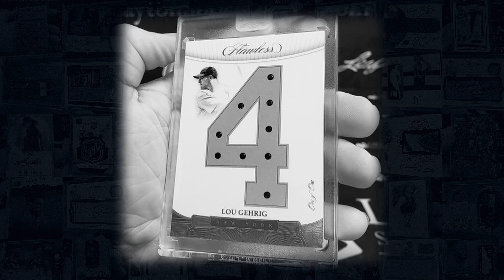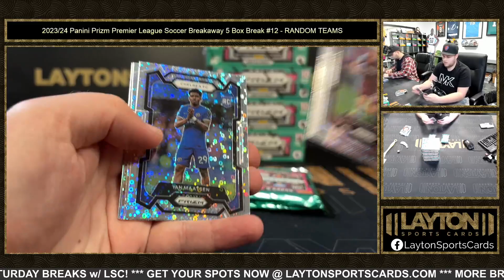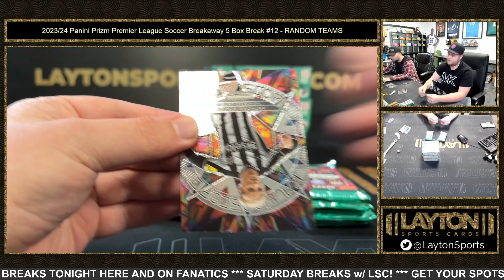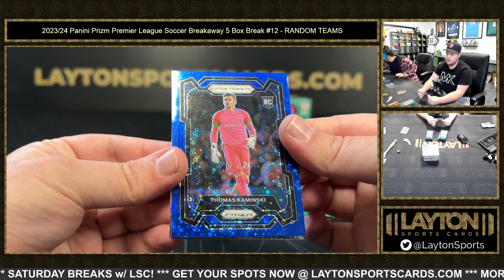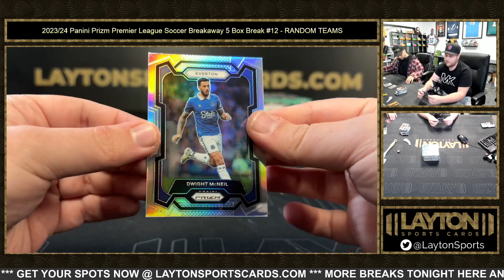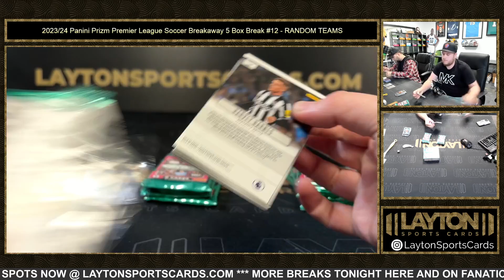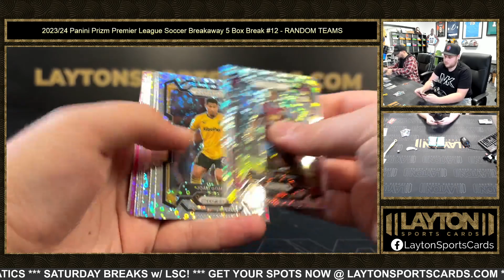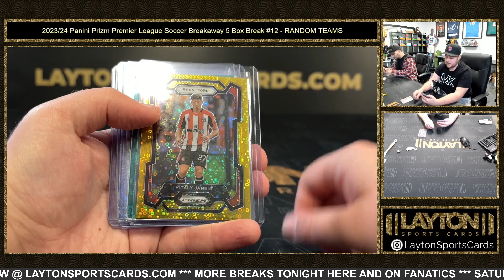202324 Panini Prizm Premier League Soccer Breakaway 5 Box Break #12 RANDOM TEAMS